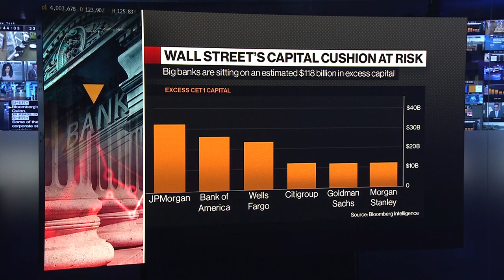US Banks’ $118 Billion Buffer Likely Wiped Out by New Rules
Wall Street's biggest banks are preparing for new regulations that could erase more than $100 billion in excess capital built up over the past decade. Vonnie Quinn reports on Bloomberg Television.